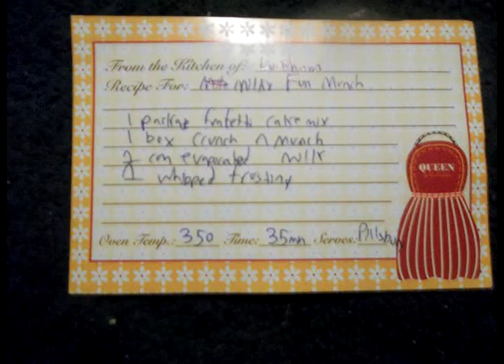lunchman's experments Milky Fun Munch